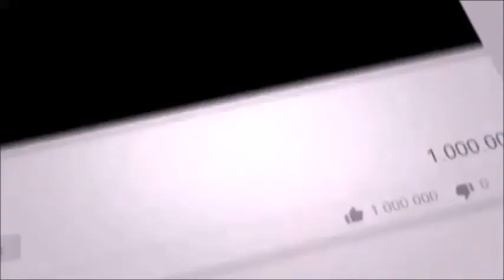जेलीफ़िश ufo / jellyfish ufo